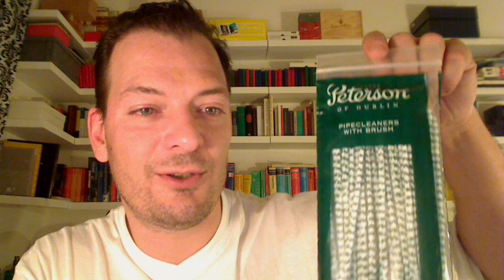Pfeife rauchen: Butz Choquin, 650 (Dr. Boston, Cocktail) und ein paar Sächelchen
Als Gewinner des Preisausschreibens von Dirks Pfeifenstübchen zum 100. Abonnenten zeige ich Euch kurz, was mir der Dirk für schöne Sachen eingepackt hat: Neben der Pfeife und den Tabaken, ein Pfeifenfeuerzeug, Vauen 9mm Pfeifenreiniger und 9mm Filteretui, Ermuri Tabakbefeuchtungsstein, Peterson Pfeifenreiniger, sowie einen Pfeifenstopfer / Tschechen

Pfeife (092): Butz Choquin 650 aka Dr Boston Cocktail
Maße und Gewichte:
Länge: 145 mm
Kopfhöhe: 45 mm
Kopfbreite 28 mm
Kopfbohrung: 20 mm
Kammertiefe:
Gewicht:

Tabake: Fribourg & Treyer - Waterloo No. 2 Mixture / Vauen Jubiläumsedition